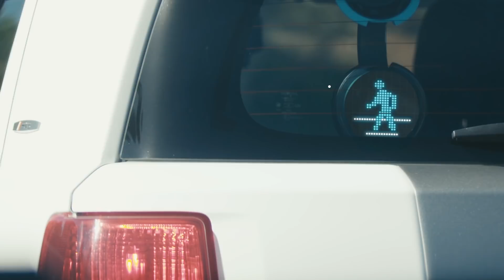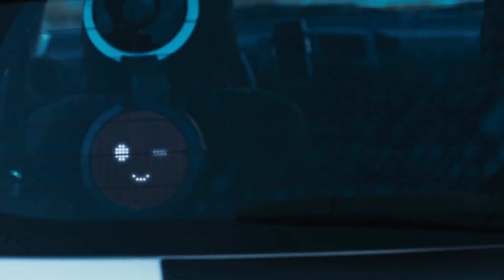CarWink - The Voice For Your Car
Extra actress credit by Lily Wu (吳典容), Thank you:)

"What is CarWink?"

CarWink was conceived under the idea that drivers need to communicate better while on the road. We've all experienced scenarios on the road where someone graciously allows us to merge into a crowded lane, cuts us off or leaves their high beams on. In these different driving scenarios, drivers are unable to communicate their gratitude, concerns, and frustrations. This is where CarWink comes in. Simply put, CarWink is the voice for your car. Instead of rude hand gestures, sailor mouths or plain reckless driving, CarWink’s unique emoji feature allows drivers to select from a wide range of pre-set phrases and emojis to be shared with other drivers on the road.
It is our hope that CarWink will bring the driving community close and make driving less stressful."